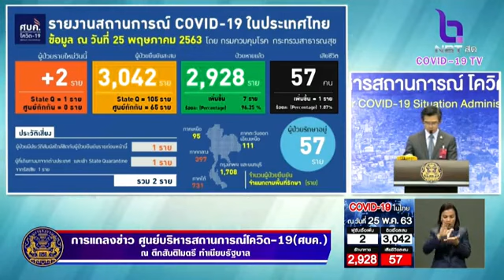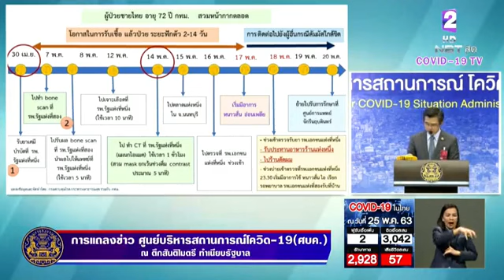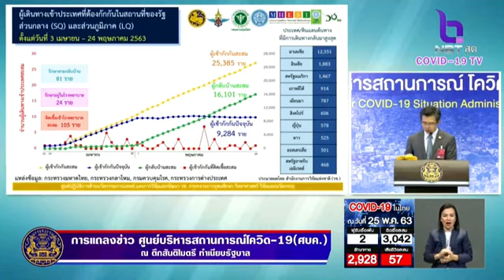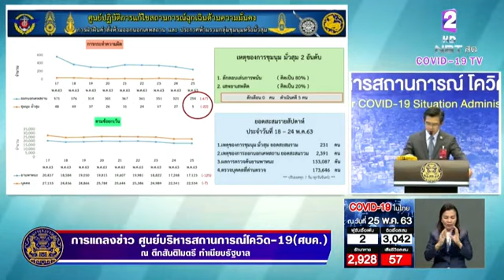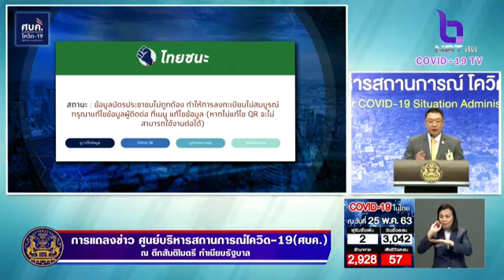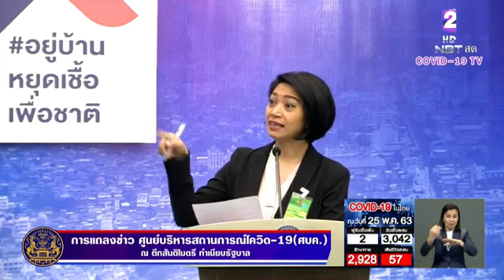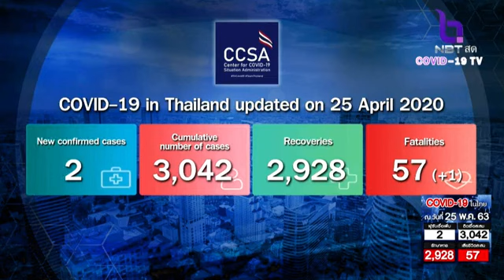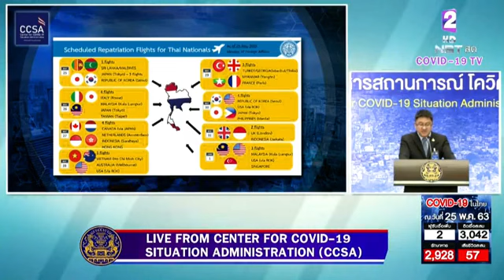ตายอีก1!ศบค.แถลงสถานการณ์โควิด-19 ( 25 พ.ค. 63)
Live!! แถลงศูนย์บริหารสถานการณ์โควิด-19 (ศบค.) ( 25 พ.ค. 63)
-Update สถานการณ์การแพร่ระบาดโควิด-19 ประจำวัน (ไทยติดเชื้อเพิ่ม2คน ยอดติดสะสม 3,042 ราย ตายอีก 1 รวม57 -หายแล้ว 2,928)
-แพลตฟอร์มไทยชนะ

สดจาก ศบค.ทำเนียบรัฐบาล